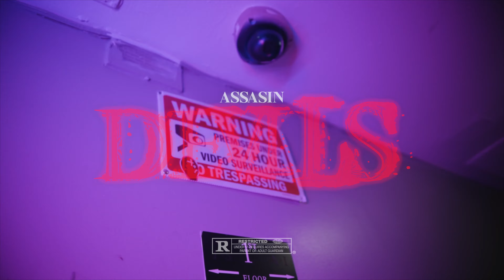ASSASIN - "DEVILS" (Official Music Video)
Prod By: @prodbyk2

Shot By: Raymundoe